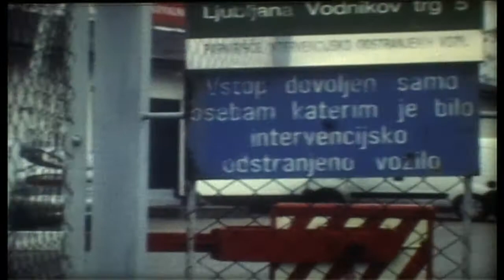Demeter - Lada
Music video by Demeter from the album Uvod v Strastno
Directed by Demeter and Benjamin Produkcja
2007